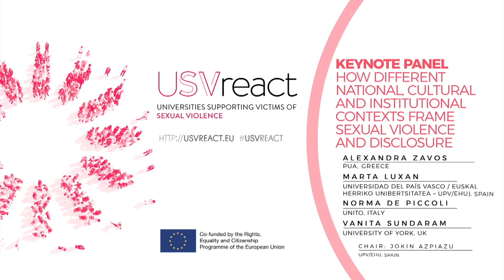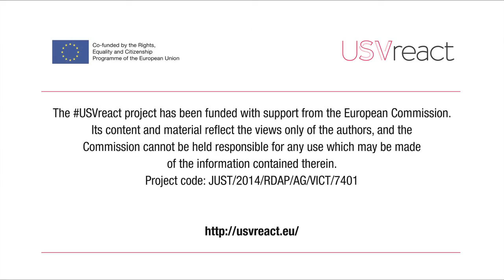How different national, cultural and institutional contexts frame sexual violence...